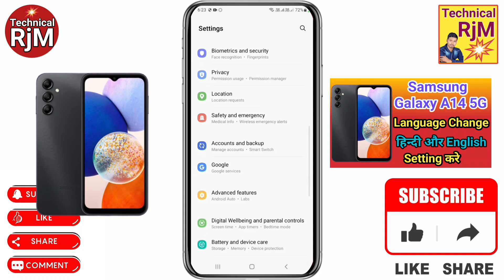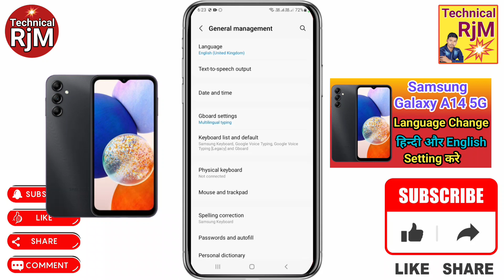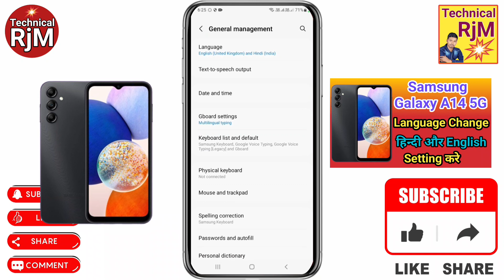Samsung Galaxy A14 5G Me Language Kaise Change Kare How To Change Language In Samsung Galaxy A14 5G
About Video.Samsung Galaxy A14 5G Me Language Kaise Change Kare  How To Change Language In Samsung Galaxy A14 5G

Queries Solved
Samsung Galaxy A14 5G Me Language Kaise Change Kare,
How to change language in Samsung Galaxy A14 5G,
Samsung Galaxy A14 5G language change,
Samsung Galaxy A14 5G language change kaise kare,
change kare Samsung Galaxy A14 5G language kaise,
Samsung Galaxy A14 5G language setting,